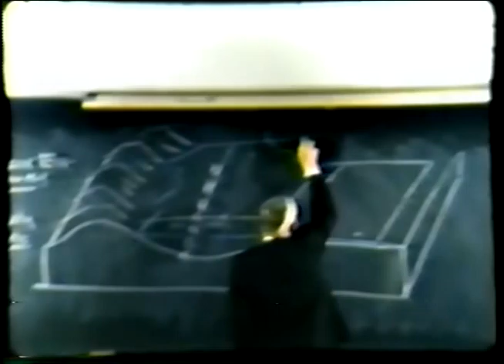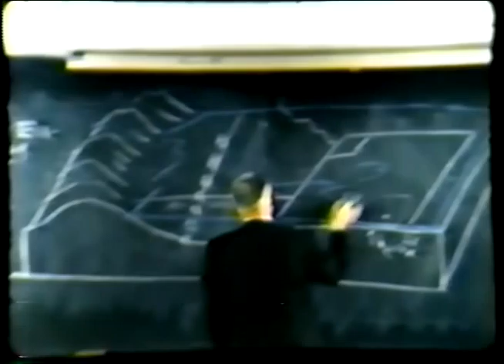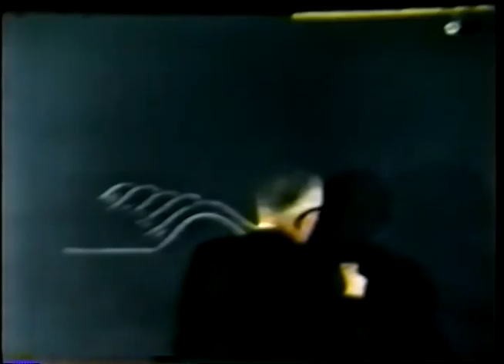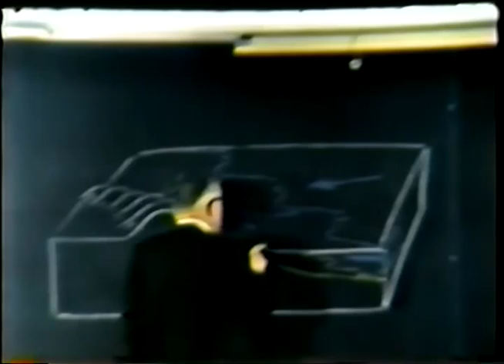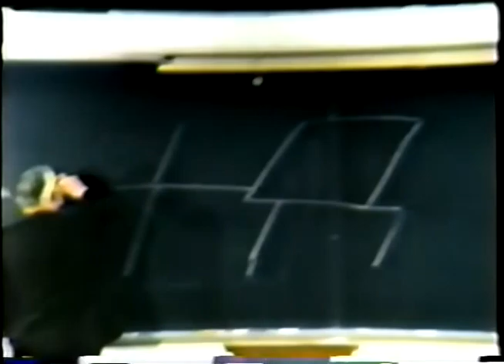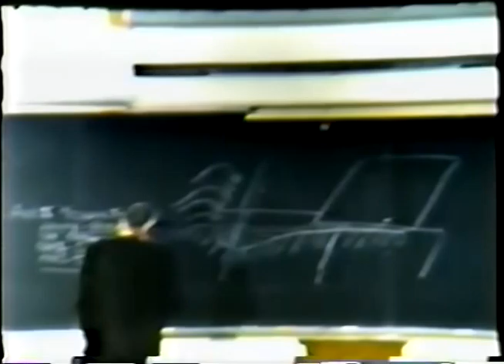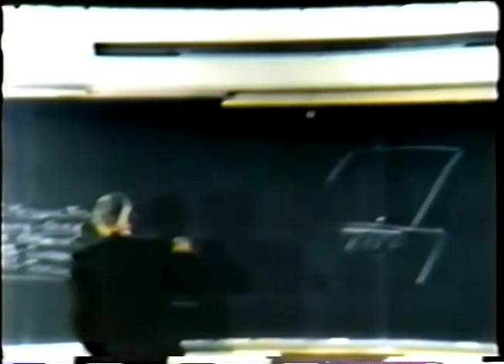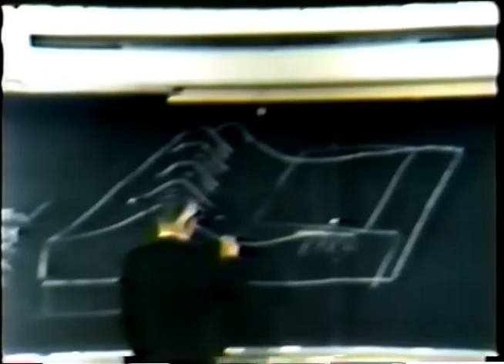Chalk Talk Lecture (Part 4) - Sam Knight, University of Wyoming geology professor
Lecture by former University of Wyoming geology professor, Samuel H. Knight, on the geology of Wyoming. University of Wyoming American Heritage Center archives.